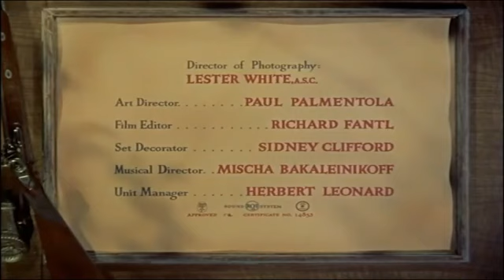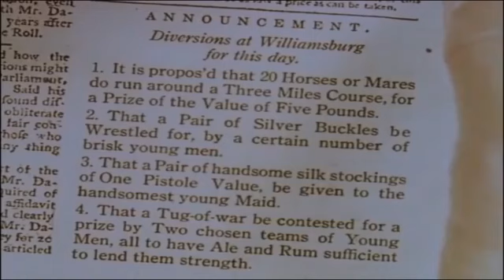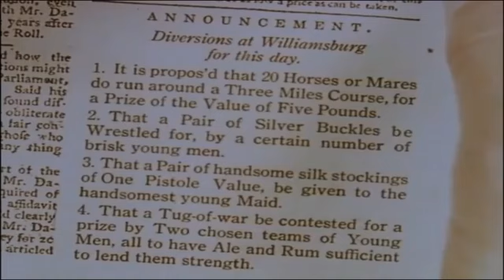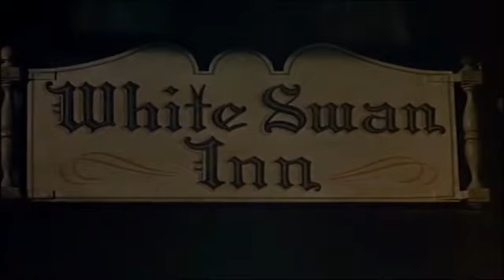El hacha de la venganza | Completa Español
Williamsburg, 1753. Hannoc, un joven príncipe de los Deleware, acepta aliarse con los británicos contra los franceses que están invadiendo el sur de Canadá. Una espía francesa, Elizabeth Leeds, hace todo lo que puede para seducir a Hannoc y evitar que lleve a su gente a la guerra en el lado británico.